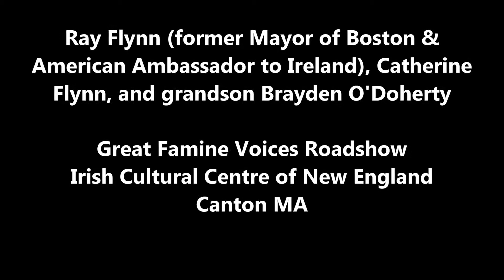Ray and Catherine Flynn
Great Famine Voices Roadshow. Irish Cultural Centre of New England, Canton MA.